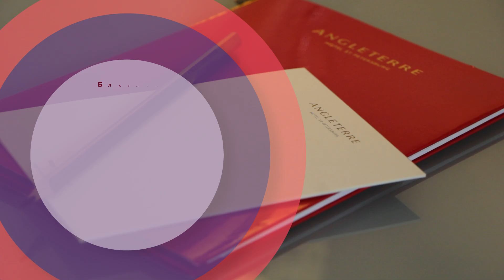Михаил Автухов, заместитель Председателя Правления, Совкомбанк | Большое интервью Cbonds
Гостем "Большого интервью" Cbonds стал заместитель Председателя Правления, руководитель Корпоративно-Инвестиционного Блока СОВКОМБАНКА Михаил Автухов.
В рамках интервью он прокомментировал недавно опубликованную отчетность МСФО банка за прошедшие полгода, подвел итоги работы корпоративно-инвестиционного блока за 5 лет, а также пояснил, почему Совкомбанк решил снижать долю ценных бумаг в этом году.

Кроме того, Михаил Автухов рассказал об итогах сделки по покупке банка Восточный и уточнил, планирует ли банк новые M&A в ближайшее время.

ВНУТРИ ВИДЕО:
00:00 - вступление
00:23 - приветствие
00:34 - о покупке банка "Восточный"
03:33 - о конкуренции с госбанками
05:24 - о работе финансовой группы и ее вкладе в общий результат группы Совкомбанка
08:22 - планируются ли изменения в составе акционеров Банка
09:13 - об отчетности по МСФО за первое полугодие
10:47 - о сложностях 2020 года
12:28 - итоги работы корпоративно-инвестиционного блока
17:43 - о карточном портфеле
19:08 - о росте вкладов и счетов при общей тенденции ухода клиентов из банковских депозитов
21:33 - оценка сегодняшнего состояния рынков публичного капитала
23:08 - планирует ли Совкомбанк новые M&A в ближайшее время
25:11 - о снижении доли ценных бумаг
27:35 - заключение